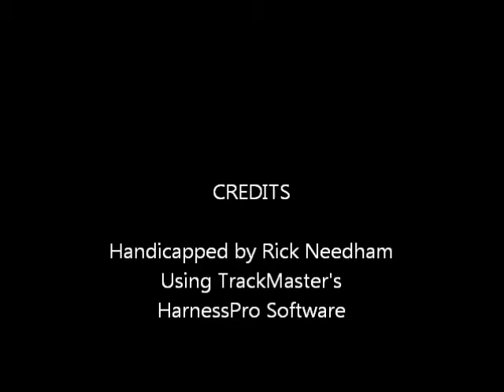Race #3 - Cal-Expo - 1/18/2015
Race #3 - Cal-Expo - Sunday, January 18, 2015 - CA SIRE STAKES + bonus longshots